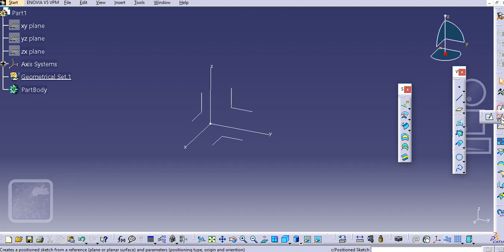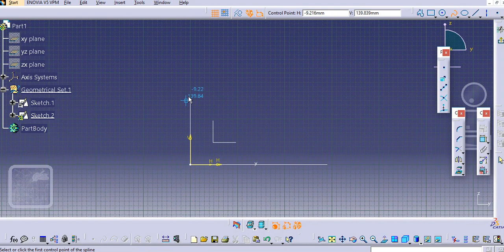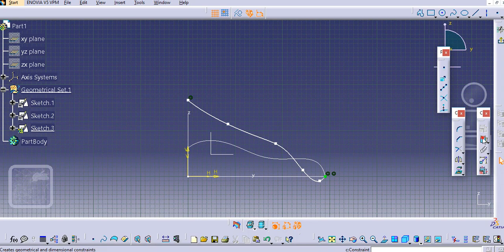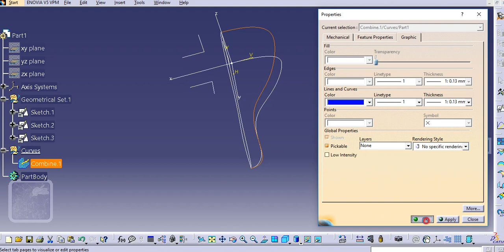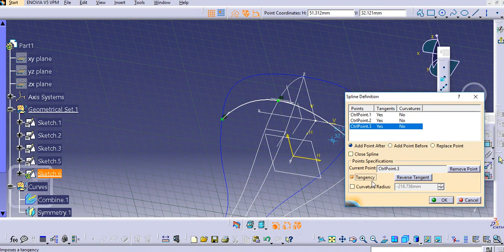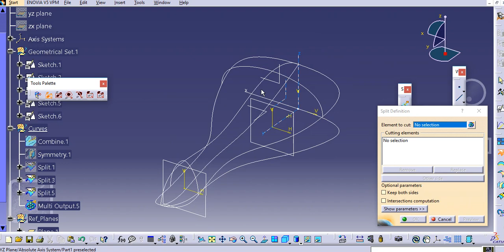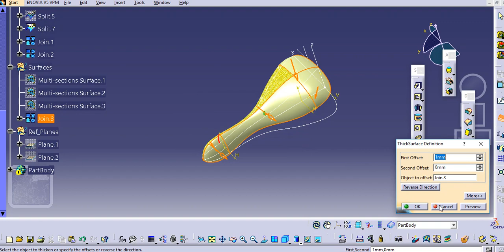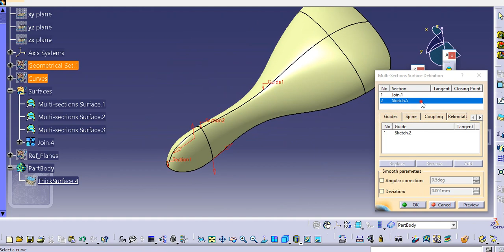Design of bicycle seat/Saddle in CATIA with generative shape Design I Surfacing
Watch our new video for "Design of bicycle seat/Saddle in CATIA with generative shape"
Hello & Welcome to ''CAD TUTORIALS FOR BEGINNERS''
New to CAD???
Watch complete playlist listed below!!! 

This channel is dealing with everything about CAD tools (CATIA, AutoCAD, PTC Creo, NX Unigraphics, Solidworks, and Autodesk Inventor) aims to make the viewers a professional CAD/Design Engineer!! With easy modelling steps...
Tutorials for Beginner's as well as Advance Users
##CATIA CAD Software workbenches training###
##AutoCAD Software training###
Autodesk Inventor Software workbenches training:
##PTC Creo Parametric CAD Software training###
##NX Unigraphics CAD Software training###
##Solidworks CAD Software training###
##Technical/Interview questions/Answers/Quality/GD & T/Stack up Analysis training###